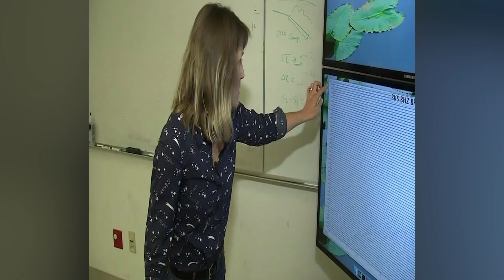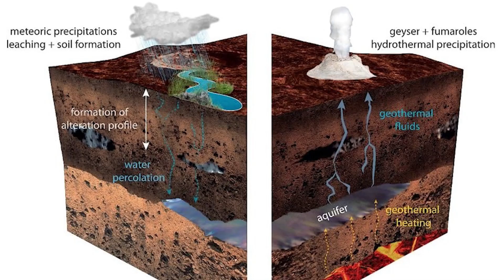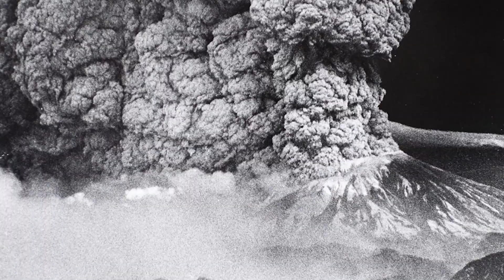Canada’s Deadly Supervolcano Is Waking Up: A Mega Eruption Could Be Near...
Mount Baker looks calm. Snow-covered. Silent.
But scientists say that quiet can be misleading.

Unlike explosive volcanoes, Mount Baker’s greatest danger may come without lava or fire. Subtle internal heat, shifting ground, and massive glaciers on its slopes create the perfect conditions for fast-moving mud floods that can race down river valleys with little warning.

These mud flows don’t stop at the mountain. They can travel far, destroy bridges and roads, bury homes, and reach communities in minutes — even across borders.

In this video, we break down what scientists are watching, why ice-covered volcanoes are uniquely dangerous, and how a disaster can begin quietly long before most people realize what’s happening.

Because when it comes to volcanoes, silence doesn’t always mean safety.

mount baker
mount baker volcano
volcano documentary
volcano danger
lahar mudflow
volcanic mud flood
volcano without eruption
cascade volcanoes
pacific northwest volcano
natural disaster documentary
geology explained
volcano science
usgs volcano
silent natural disasters
volcano risks
educational thriller
science documentary
volcanic hazards
mount baker lahar
natural disasters explained